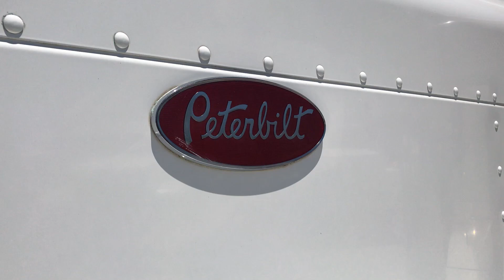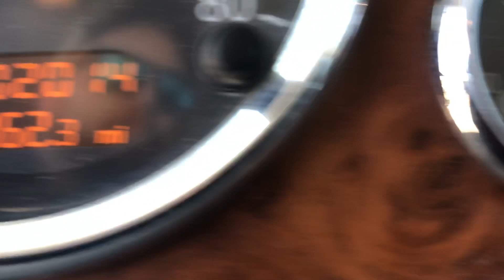2006 PETERBILT 379 Tandem Axle Daycab for sale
Description
Only 202k Original Miles ~ Pre Emission CAT C15 ~ 475 HP ~ 18 Speed ~ 46k Rears ~ Full Lockers ~ Wet Kit ~ All Aluminum Wheels ~ New Virgin Drives
Specifications
Price
$102,750
Stock #
630134
VIN/SER
1XP5DB0X96D630134
Mileage
201,996
Engine
CAT, C15, 475 HP
Fuel
Diesel, 2 Tanks
Exhaust
Dual
Breathers
Dual
Transmission
Man, 18 Spd
Standard Features
Jake, Overdrive, Cruise, Pwr Steer
Rear
3.91, Full/Dual
Axles
Tandem , 12,000 Front / 46,000 Rear
Suspension
Air Trac
Wheelbase
228"
Wheels
Aluminum Front, All Aluminum Rear
5th Wheel
Air Slide
Tires
11R24.5
Brakes
Air
Cab
Conventional
Color
White Exterior